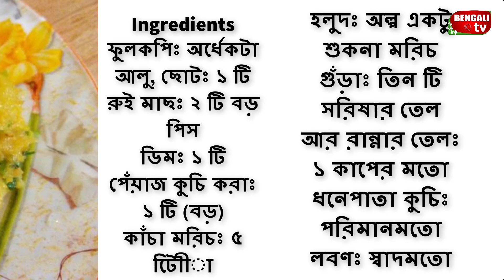ফুলকপির ভর্তা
Steps
 Step 1
ফুলকপি বড় বড় পিস করে নিন।

 Step 2
আলুর খোসা ফেলে দুই টুকড়া করে নিন।

 Step 3
এবার ভালো করে ধুয়ে হলুদ আর পরিমান মত পানি দিয়ে সিদ্ধ করে নিন।

 Step 4
মাছ হলুদ মাখিয়ে তেলে ভেজে নিন। মাছের কাঁটা বেছে রাখুন।

 Step 5
আলু আর ফুলকপি সিদ্ধ হলে পানি ফেলে ঝাঝড়ি তে নিয়ে পানি ঝড়িয়ে নিন। ঠান্ডা হলে হাতে কচলে নিন।

 Step 6
এখন মাছ ফুলকপির সাথে মিশিয়ে নিন।

 Step 7
চুলাই প্যান দিয়ে তেল দিন। তেলে পেয়াজ কুচি দিয়ে হাল্কা ভেজে নিন। ভাজা হলে ফুলকপি আর কাঁচামরিচ দিয়ে কিছুক্ষন মিডিয়াম আচে রান্না করুন।

 Step 8
এখন ডিম ভেংগে ফেটিয়ে ফুলকপিতে দিয়ে নিন। ডিম ভালো করে মিশিয়ে নিন।

 Step 9
গুঁড়া করা শুকনা মরিচ দিয়ে নেড়েচেড়ে রান্না করুন। মাখা মাখা হলে ধনেপাতা দিয়ে নেড়েচেড়ে নামিয়ে নিন।